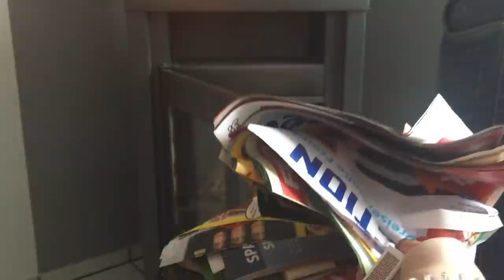Noch einmal die Freiheit genießen 💓 die Michaela Vlog